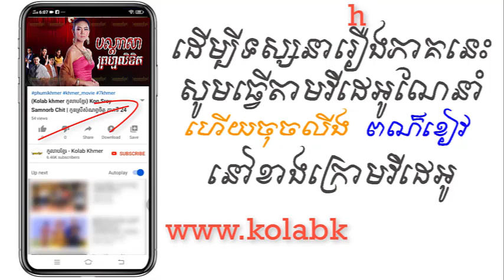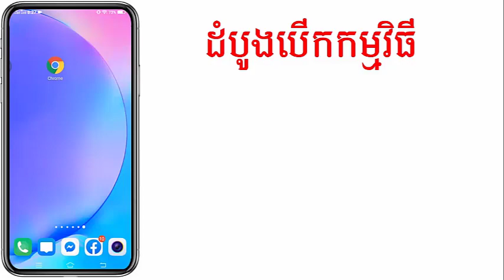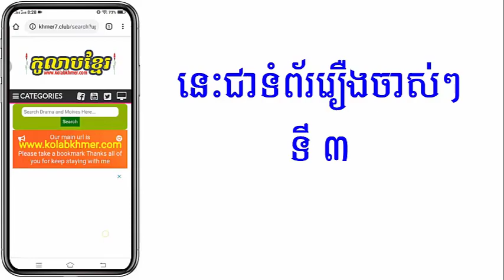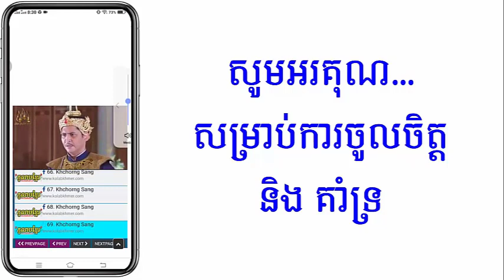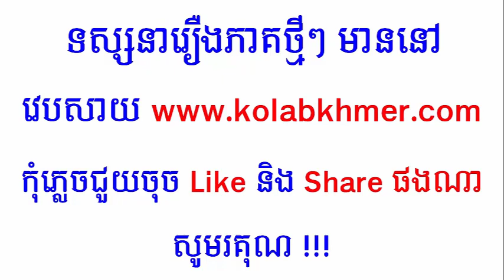(ភូមិខ្មែរ-Phumikhmer) Bandasa Prum Likhet បណ្តាសាព្រហ្មលិខិត